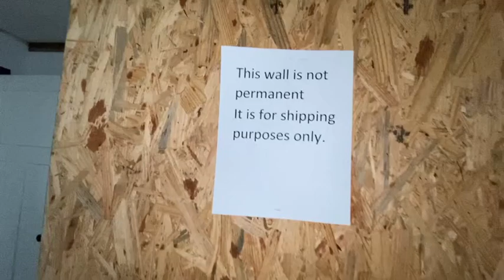THE AMERICAN FARMHOUSE |THE EMMA JEAN |4 BEDROOMS| 3 BATHROOMS | MANUFACTURED & MOBILE HOME TOUR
***OPEN ME***

This home features:
4 Bedrooms
3 Baths

This home was quoted at the time of this video's filming was $140,900